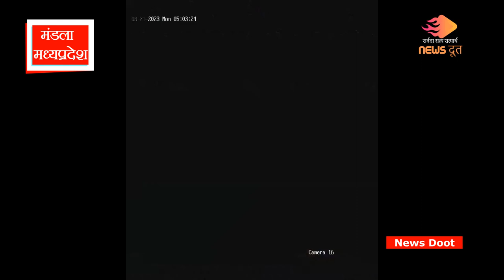मंडला में बढ़ती चोरियांं । खतरे की घंटी । देखिए यह खास रिपोर्ट।महिला बच्‍चे पुरूष सब चोरी में शामिल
मंडला में बढ़ती चोरियांं । खतरे की घंटी । देखिए यह खास रिपोर्ट।महिला बच्‍चे पुरूष सब चोरी में शामिल#bjp4mp